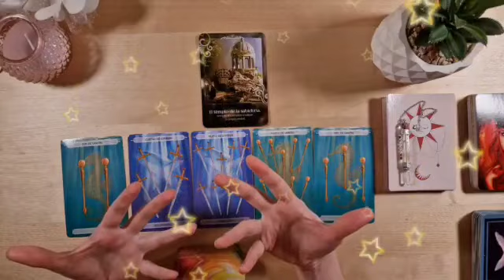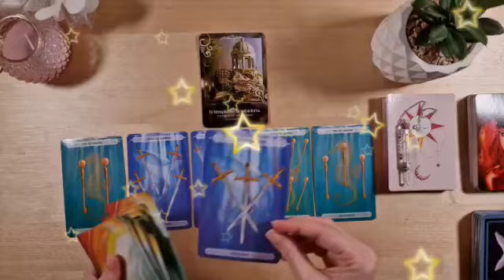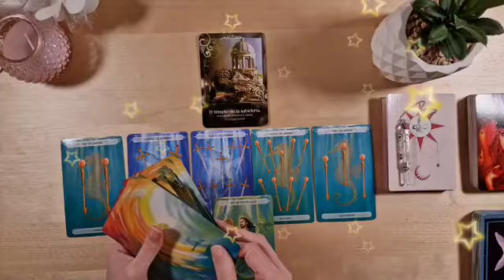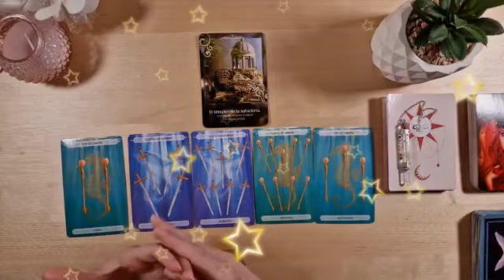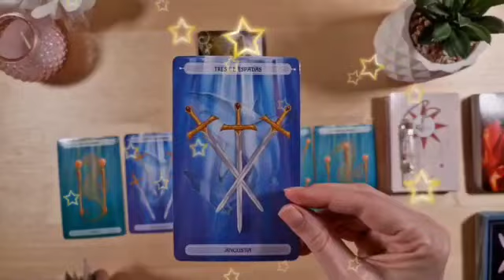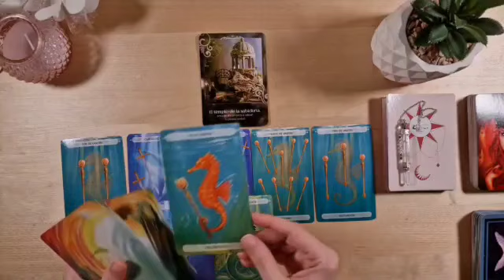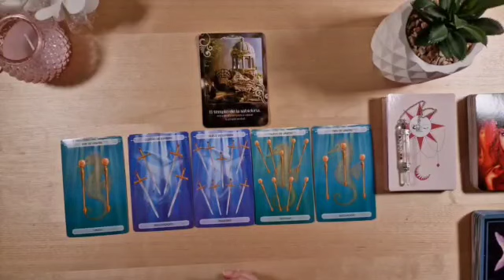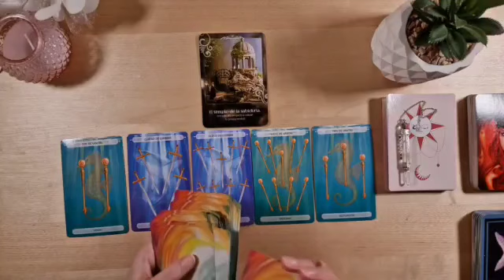برج الحمل من 7 إلى 17 أغسطس 2023 // وجعك بياخد نصيبه من الوجع😔إيجاد الذات مع هذا الشخص♥️👰